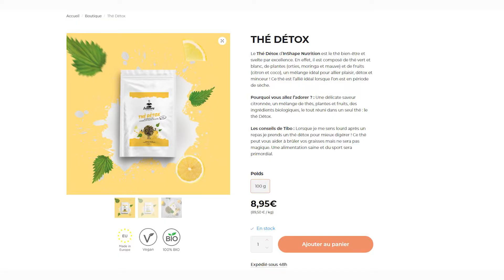QUE VALENT LES BARRES INSHAPE NUTRITION ?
Pour la deuxième fois nous commandons les produits Inshape Nutrition et notamment les nouvelles barres protéinées 😋
On vous dit en toute transparence ce que l'on en pense ( comme d'habitude ben sûr 😉).

Une chose est sûre : nous sommes toujours autant fans des pancakes de Tibo 😍